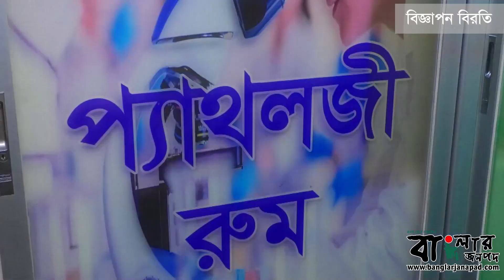বাসাবাড়িতে জন্মেছে বিরল ৩ পা ওয়ালা মুরগি || বাংলার জনপদ